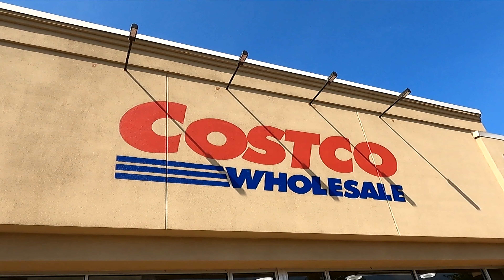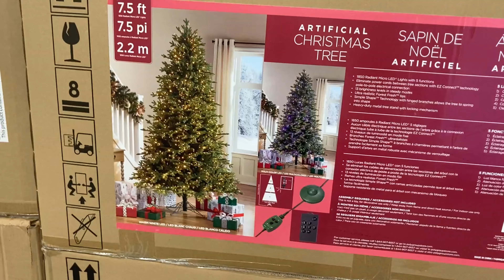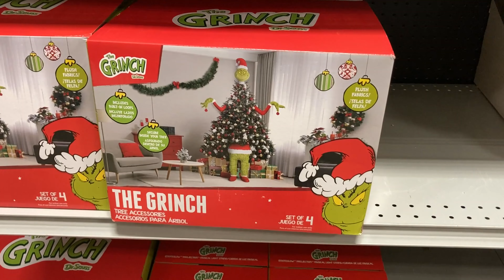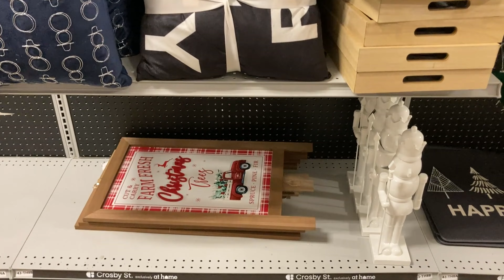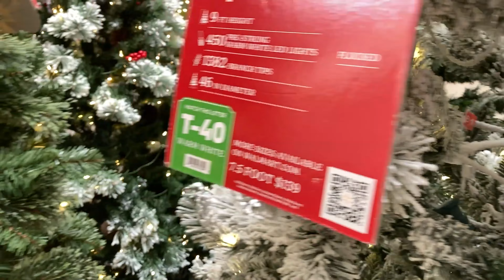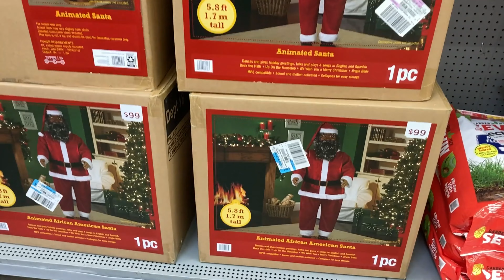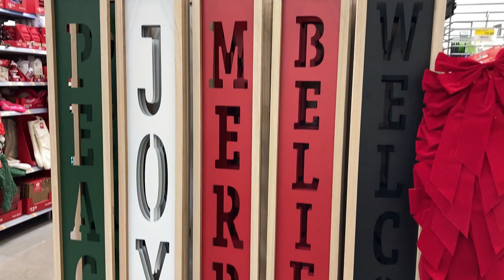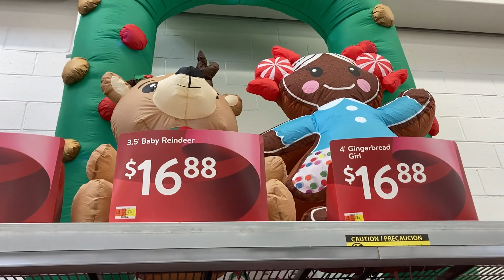COSTCO AT HOME WALMART CHRISTMAS DECORATIONS TREES ORNAMENTS SHOP WITH ME SHOPPING STORE WALKTHROUGH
AMAZON BEST SELLERS (affiliate link with commissions earned) Costco and At Home and Walmart shop with me with Christmas decorations and Christmas trees and Christmas decor and Christmas ornaments and reindeer and Santa Claus and snowman items and for fall and Christmas 2024 and costco walmart christmas costcoshopwithme shopping shopwithme storewalkthrough and this shop with me or come with me shopping store walk through at the stores in Ocean NJ and Hazlet and Neptune New Jersey which is like a Home Depot or Walmart or Costco or BJs or IKEA or Kmart or Sams Club or Sam's Club or Target or Home Goods or HomeGoods and also Marshalls or TJ Maxx or Home Sense and they also have home goods items like planters for plants and pots, furniture and chairs and armchairs and sofas and couches and sofa and couch ideas and tables and beds and kitchen furniture and living room furniture and baskets and tabletop decor, spring decorations and floral and flowers and vases and stem and stems and kitchen and kitchenware and cookware and holiday seasonal decor and other items for the house to decorate and look nice and pretty and beautiful for spring time and summer and fall and winter and Christmas and filmed with my iPhone SE and GoPro Hero 9 Black video camera and NJShoreBeachLife channel will have shop with me shopping store walk through videos from stores around the NJ or New Jersey shore area including Walmart, Target, IKEA, Home Goods, Marshalls, TJ Maxx, Burlington, Dollar Tree, Hobby Lobby and others and thanks so much for watching